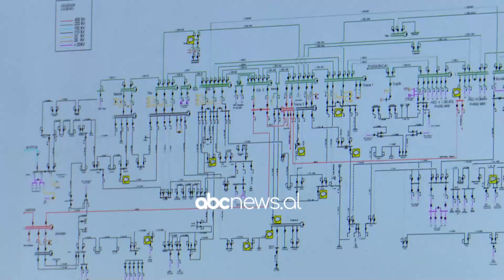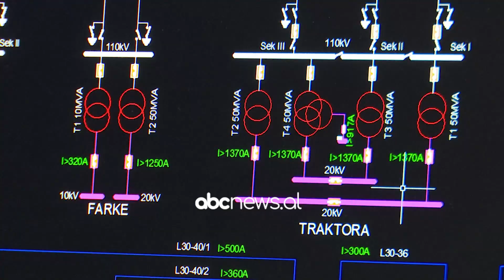Furnizimi me energji për festa/ OSHEE plan masash, mbi 1400 punonjës në terren | ABC News Albania